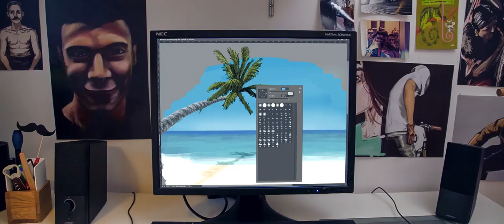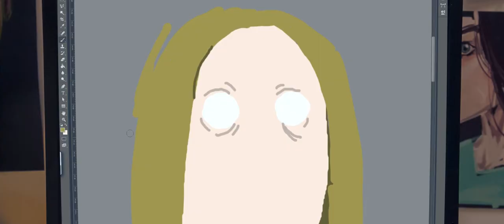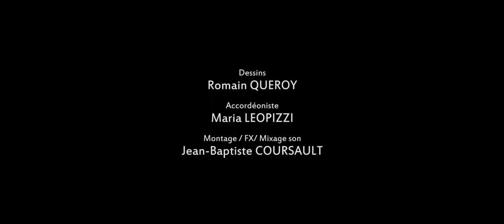LE VACARME - Court métrage (2017)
Ecrit et réalisé par Jean-Baptiste Coursault

Avec Damien Dufour, Claire Toucour et Elsa Ametepe

Premier assistant réalisateur: Maria Leopizzi
Cadreur: Victor Vullo
Graphiste: Romain Queroy